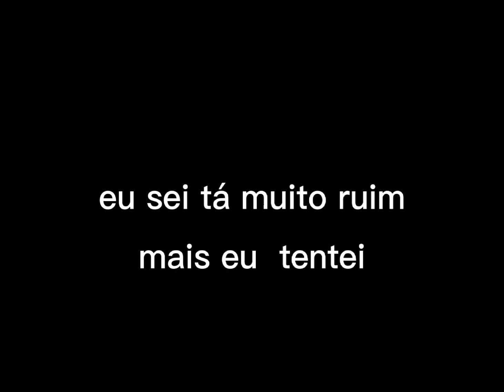e se Patati e patata Júnior não estivesse com maquiagem e roupa????